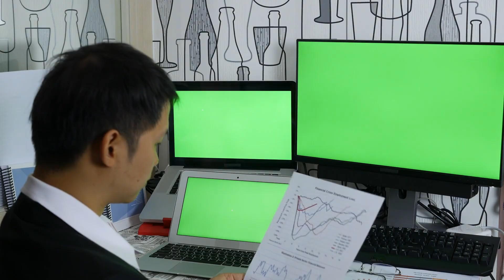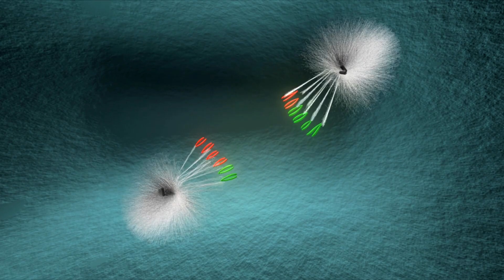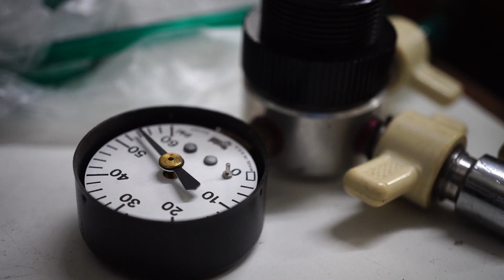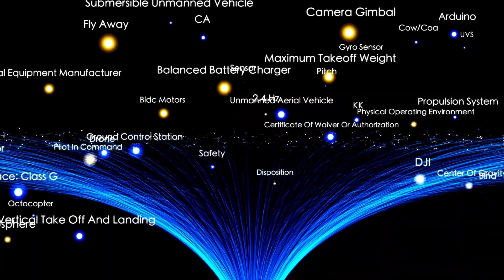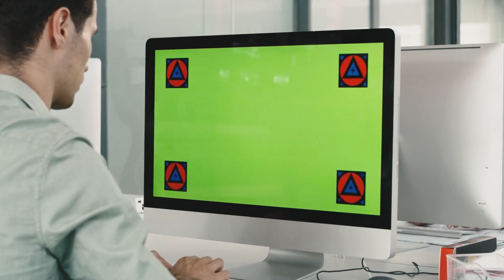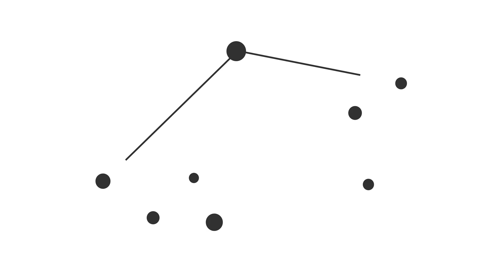James Webb Telescope Just Announced First Real Image Of Massive Structure In Space